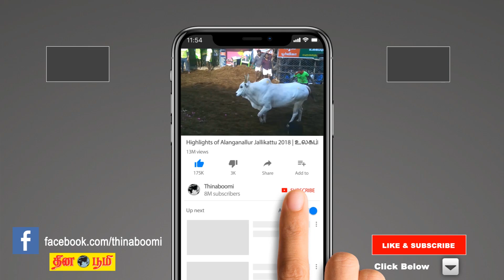14-12-2018 | இன்றைய ராசிபலன் | Indraya Rasi Palan | Today Rasi Palan in Tamil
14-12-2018 | இன்றைய ராசிபலன் | Indraya Rasi Palan | Today Rasi Palan in Tamil

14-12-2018 | இன்றைய ராசிபலன் | Indraya Rasi Palan | Today Rasi Palan in Tamil| Today Rai Palan in Tamil | Indraya Rasi Palan

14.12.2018 | இன்றைய நாள் எப்படி | What to do Today | Today Astrology | Horoscope | Astrology | Astrosign | Tamil Astrology | Tamil Horoscope | today jothidam | Horoscope | Astrology | Astrosign | Rasi Palan | Josiyam | Jathagam